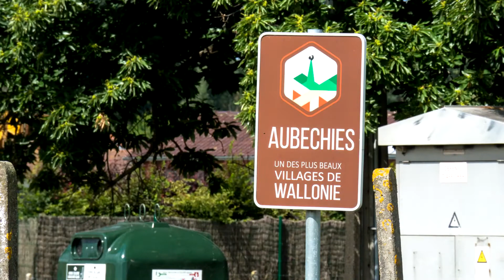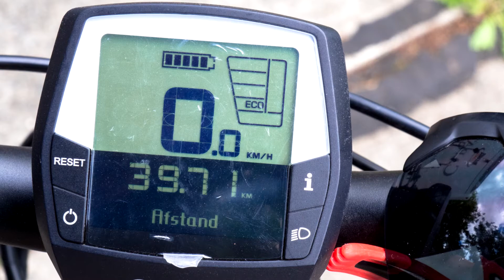Franche-Comté 06 juli 2020